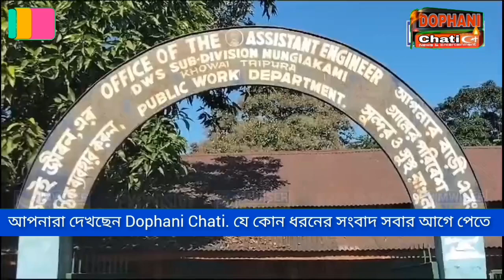Road Blocked Mangia kami ll Twi krwi Twi sanlaijak !!